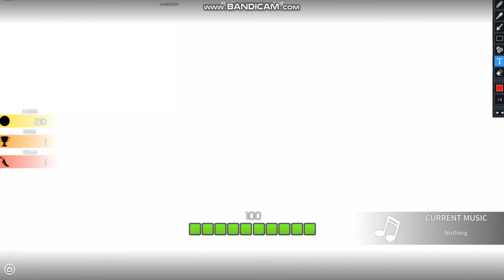The funniest game :roblox Ragdoll combat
support the game super fun to play